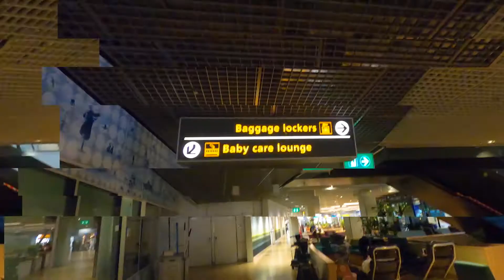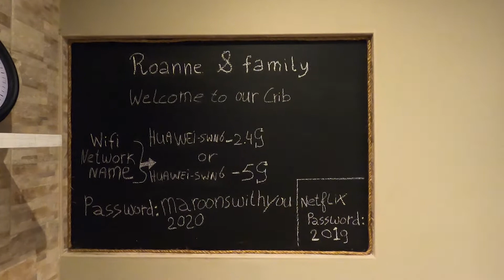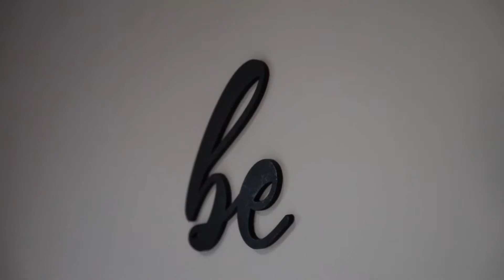Wij Gaan Eindelijk Weer Op Vakantie - Vlog #228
Vandaag in de vlog:
Het is zover we kunnen weer op vakantie.

Dit zijn opnames van maart-april-mei 2021
Dit waren toen de Covid maatregelen op Curacao.
Voor de huidige Covid maatregelen kijk op de desbetreffende instanties.

♦ Uploaden: Wekelijks

♦ Mijn uitrusting